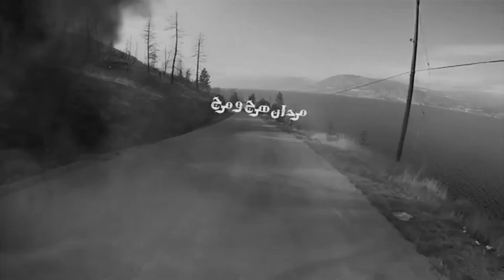Farsi1 - Show Teaser - Sons of Anarchy